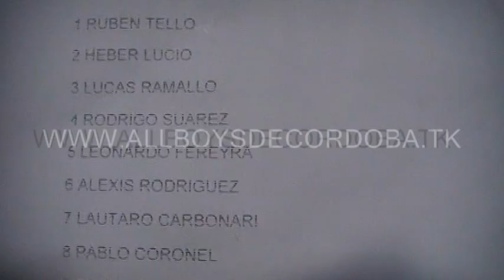all boys vs almirante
Resultados

Belgrano 2 (Emanuel Orquera, Diego Palleres) - Talleres 1 (José Zenón). Cancha: Universitario. Arbitro: Jonathan Correa. Asistentes: Rodrigo Arietti y Rubén Vélez.

Atalaya 3 (Mauro Ramallo, Ivan Sequeira, Alejandro Arguello) - Avellaneda 1 (Juan Moratalla). Cancha: Union Florida. Arbitro: Juan Pablo González. Asistentes: Mario Tello y Sergio Pizarro.

Deportivo Alberdi 1 (Sergio Bazán) - Escuela Presidente Roca 3 (Mariano Del Pino - 2 -, Fabián Olmedo). Cancha: Deportivo Alberdi. Arbitro: Marcelo Salguero. Asistentes: Bernardo Racca y Jaime Antonutti.

Barrio Parque 1 (Federico Suárez) - Universitario 1 (Pablo Flores). Cancha: Barrio Parque. Arbitro: Federico Cejas. Asistentes: Agustín Merciadri y Emanuel Serale.

Clasificatorio por puntos

Grupo 1

Huracan 0 - San Lorenzo 1 (José Tapia). Cancha: Huracan. Arbitro: Julio Quinteros. Asistentes: Mario Schvartzman y César Acosta.

Union Florida 0 - M.E.D.E.A 0 (ganó Union Florida por penales). Cancha: Union Florida. Arbitro: Héctor Chacarelli. Asistentes: Daniel Antonutti y Jorge Argañaraz.

Grupo 2

Union San Vicente 2 (Maximiliano De La Hera, Ezequiel Cardozo) - Deportivo Lasallano 0. Cancha: Union San Vicente. Arbitro: José Frías. Asistentes: Leonel Cabrera y Leonardo Armonelli.

Banfield 1 (Daniel Forján) - Atlético Carlos Paz 0. Cancha: Banfield. Arbitro: César Ceballo. Asistentes: Jorge Cuquejo y Diego Altamirano.

Grupo 3

Independiente (Carlos Paz) 4 (Hugo Pirez - 3 -, Martín García) - Argentino Peñarol 2 (Maximiliano Rodríguez, Ezequiel Jalil). Cancha: Independiente. Arbitro: Lucas Tablada. Asistentes: Fernando Barioglio y Fernando Rekers.

Bella Vista 1 (Pablo Guerrero) - Banco Córdoba 3 (Domingo Oliva, Darío Salazar, Rubén Brochero). Cancha: Bella Vista. Arbitro: Mauricio Robles. Asistentes: Alejandro Dimarco y Leonel Angulo.

Clasificatorio por eliminación

All Boys 1 (Alexis Rodríguez) - Almirante Brown (Malagueño) 0. Cancha: All Boys. Arbitro: Rosana Domínguez. Asistentes: Juan Marín y José Bonetto.

Villa Azalais 1 (Lucas Arguello) - C.I.B.I 0. Cancha: Villa Azalais. Arbitro: Walter Blanco. Asistentes: Gustavo Juárez y Ariel Palacios.

Las Palmas 3 (Gonzalo Giménez, Leandro Bessone, Facundo Molina) - Deportivo Norte (Alta Gracia) 1 (Guillermo Guevara). Cancha: Las Palmas. Arbitro: Luis Uyua. Asistentes: Nicolás Munz y Lucas Casas.

General Paz Juniors 2 (3) (Lucas Moreno, Adrián colazo) - Defensores Juveniles 2 (1) (Facundo García, Axel Bustos e/c). Cancha: Juniors. Arbitro: Martín Bravo. Asistentes: Kevin Brondo y Emanuel Murúa.

Libertad 1 (Javier Amaya) - Juvenil Bº Comercial 2 (Simón Valero, Orlando Barrera). Cancha: Libertad. Arbitro: Mauro Cejas. Asistentes: Edgar Villarreal y Ramiro Berea.

Las Flores 4 (Ricardo Toledo, Rodrigo Gaitán, Sebastián Peralta, Lucas Saldaño) - Los Andes 0. Cancha: Las Flores. Arbitro: José Quiroga. Asistentes: Marcos Dolores y Alejandro Ibáñez.

Instituto 7 - Union Malvinas 0. Cancha: Instituto. Arbitro: Ricardo Olmedo. Asistentes: Hugo Bracamonte y Leandro Mansilla.

Martes. 19 horas

Racing - Calera Central. Cancha: Racing. Arbitro: Marco Cabrera. Asistentes: Jorge Murúa y Carlos Pluda.